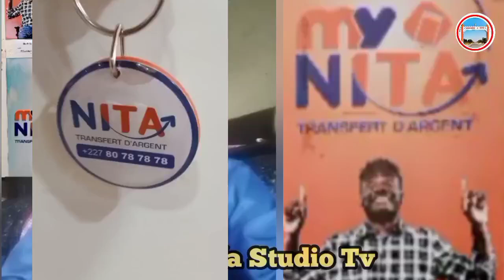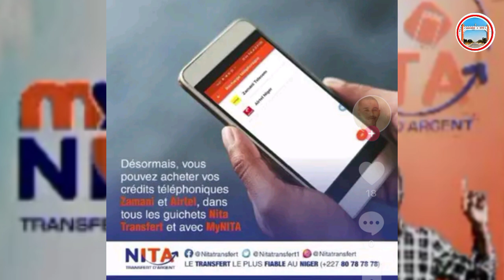NIGER🇳🇪CAMPANIN NITA SANARWA SANARWA ZA'A FARA BUDE ACCOUNT A WAYAR SALULA